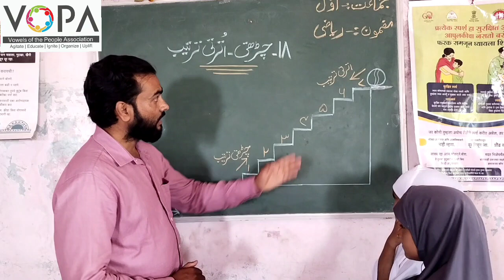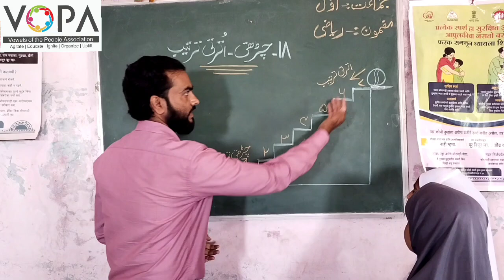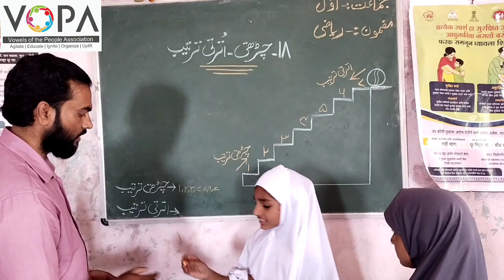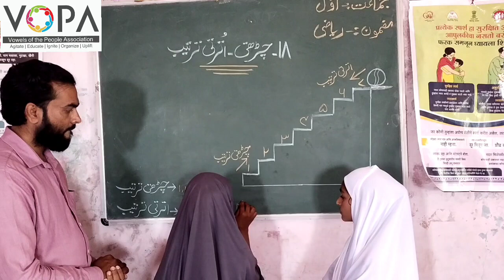1st | Maths | Chap No.19 | چڑھتی-اترتی ترتیب | V3 | VSchool